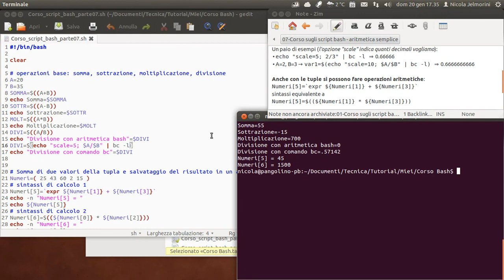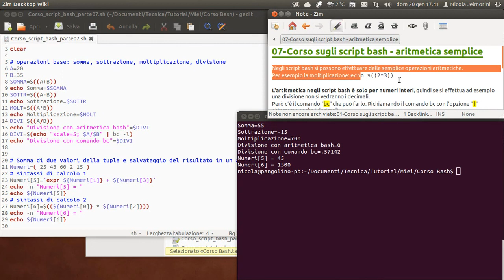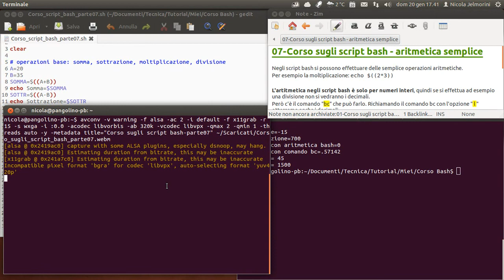corso sugli script bash parte 07 aritmetica semplice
Negli script bash si possono effettuare delle semplici operazioni aritmetiche.
Per esempio la moltiplicazione: echo $((2*3))

L'artitmetica negli script bash è solo per numeri interi, quindi se si effettua ad esempio una divisione non si vedranno i decimali.
Però c'è il comando "bc" che può farlo. Richiamando il comando bc con l'opzione " l " otterremo anche i decimali.